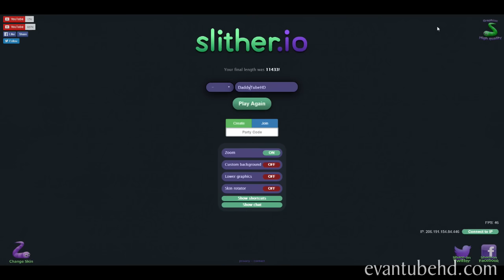SLITHER.IO SNAKE WAR!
Today we are playing SLITHER.IO on the PC!

Play against other people online! Can you become the longest player?
Watch out - if your head touches another player, you will explode and then it's game over. But if you get others to run into YOU, then THEY will explode and you can eat their remains!

In slither.io, you have a fighting chance even if you're tiny! If you're a nimble navigator, you can swerve in front of a much larger player to defeat them - no matter what size you are!

The longest player of the day gets to set a victory message that the ENTIRE WORLD will see!